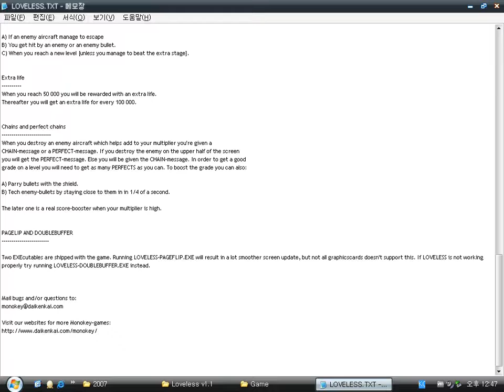Loveless (Windows game 2004)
Loveless is a vertical side-scrolling shoot 'em up game.
The game graphics looks like that of Arcade shooter games.
But the background music has good quality.